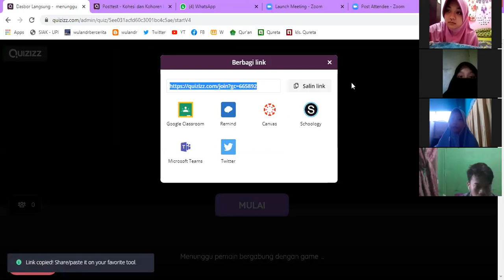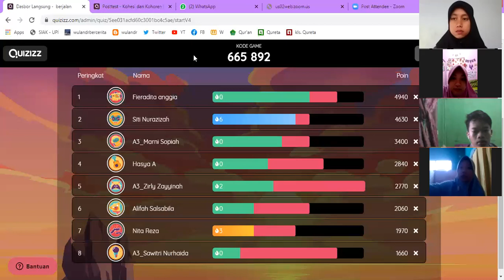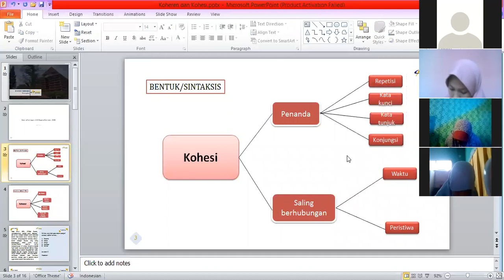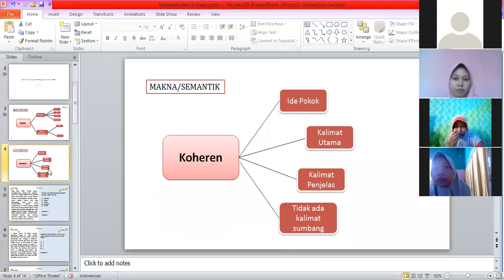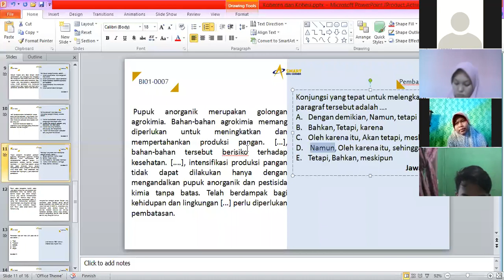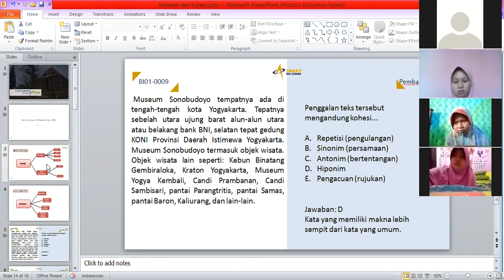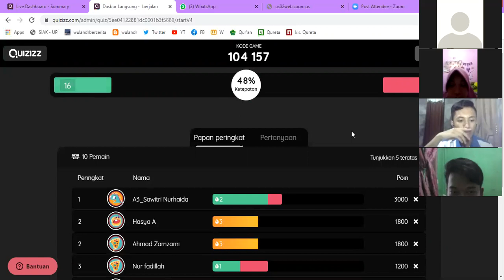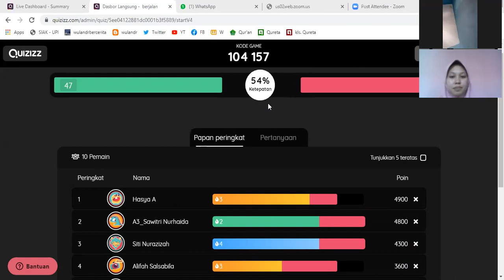Kohesi dan Koherensi (2020/06/10) bareng Teh Mei